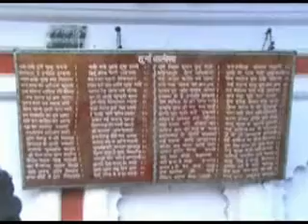Craze for Temple in Mohali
Kanpurlive